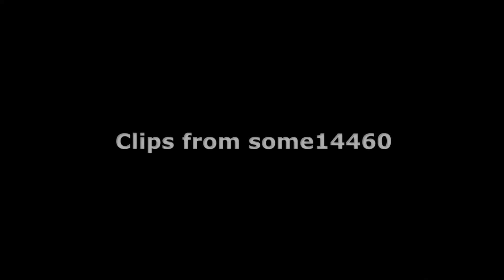Bad Drivers of Stockholm 39